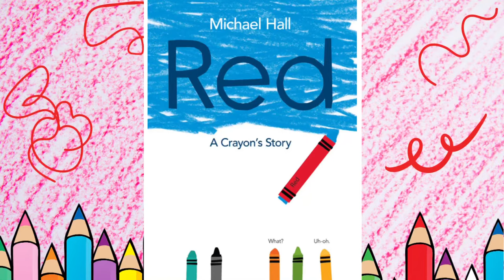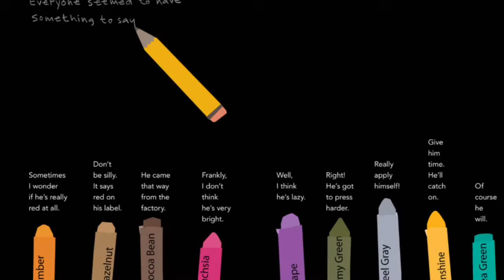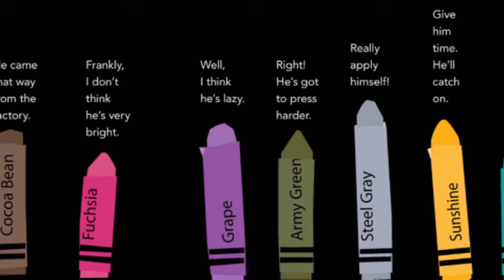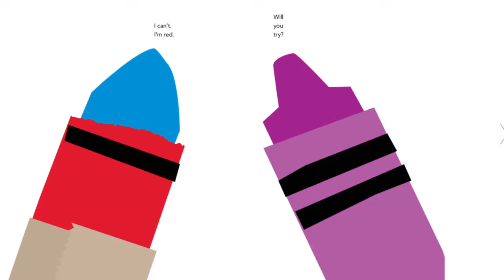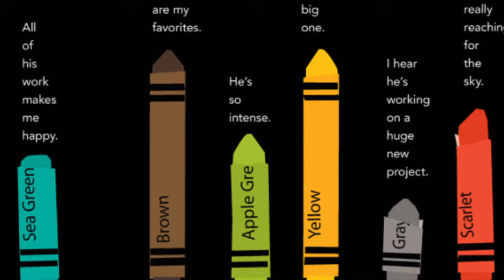RED: A CRAYON'S STORY READ ALOUD FOR KIDS | A CRAYON'S STORY BOOK | MICHAEL HALL BOOKS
Red: A crayon's Story read aloud for kids. We love this story so much as the red crayon realizes that he's actually really blue! Michael Hall books are so much fun to read and they teach such an important lesson. It is so important to just be yourself! Who wouldn't want to listen to a crayon story? We love crayons and books about crayons! This book is great for different ages and grades. Red: A Crayon's Story for first grade is also great for older preschoolers.
Red: A crayon's story By Michael Hall
Please support the authors and publishers of these engaging books by grabbing your very own copy for your home library. There's no better experience like holding a book in your hands and exploring each page with your family and friends. These are books your family will value for years to come.

EQUIPMENT
Lightning male to USB Adapter for Iphone recording (Walmart)